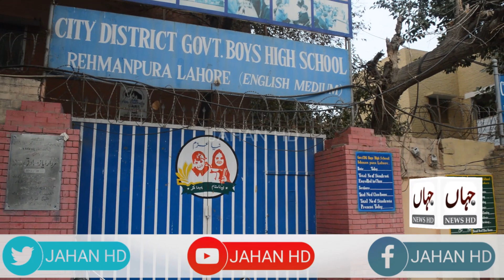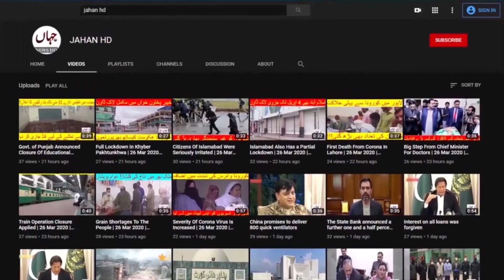New virus likely to spread in Rehmanpura area of ​​Lahore due to dirt | JAHAN HD